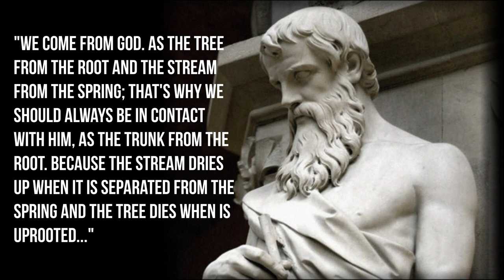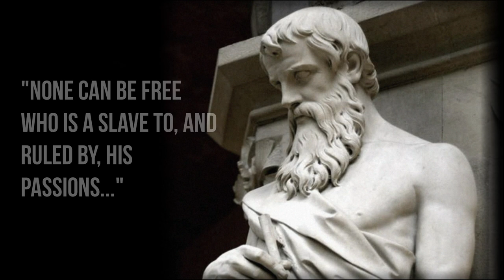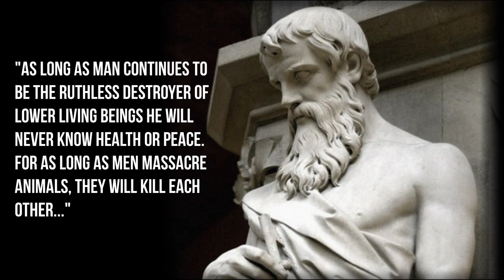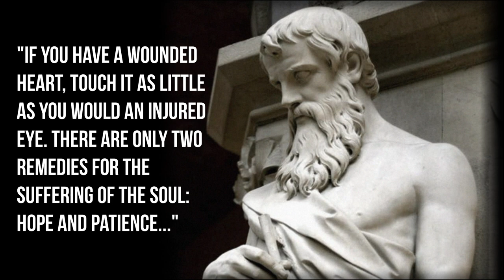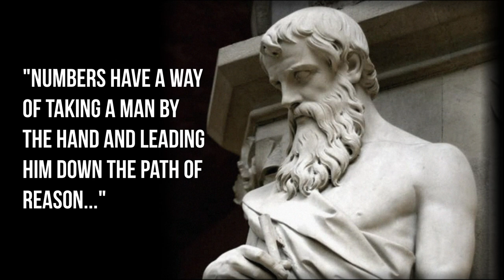Short But Wise Pythagoras Sayings Quotes, aphorisms, wise thoughts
Pythagoras of Samos ( c. 570 – c. 495 BC) was an ancient Ionian Greek philosopher and the eponymous founder of Pythagoreanism. His political and religious teachings were well known in Magna Graecia and influenced the philosophies of Plato, Aristotle, and, through them, Western philosophy. Knowledge of his life is clouded by legend, but he appears to have been the son of Mnesarchus, a gem-engraver on the island of Samos. Modern scholars disagree regarding Pythagoras's education and influences, but they do agree that, around 530 BC, he travelled to Croton in southern Italy, where he founded a school in which initiates were sworn to secrecy and lived a communal, ascetic lifestyle. This lifestyle entailed a number of dietary prohibitions, traditionally said to have included vegetarianism, although modern scholars doubt that he ever advocated complete vegetarianism.

The teaching most securely identified with Pythagoras is metempsychosis, or the "transmigration of souls", which holds that every soul immortal and, upon death, enters into a new body. He may have also devised the doctrine of musica universalis, which holds that the planets move according to mathematical equations and thus resonate to produce an inaudible symphony of music. Scholars debate whether Pythagoras developed the numerological and musical teachings attributed to him, or if those teachings were developed by his later followers, particularly Philolaus of Croton. Following Croton's decisive victory over Sybaris in around 510 BC, Pythagoras's followers came into conflict with supporters of democracy and Pythagorean meeting houses were burned. Pythagoras may have been killed during this persecution, or escaped to Metapontum, where he eventually died.

In antiquity, Pythagoras was credited with many mathematical and scientific discoveries, including the Pythagorean theorem, Pythagorean tuning, the five regular solids, Theory of Proportions, sphericity of the Earth, and the identity of the morning and evening stars as the planet Venus. It was said that he was the first man to call himself a philosopher ("lover of wisdom")") and that he was the first to divide the globe into five climatic zones. Classical historians debate whether Pythagoras made these discoveries, and many of the accomplishments credited to him likely originated earlier or were made by his colleagues or successors. Some accounts mention that the philosophy associated with Pythagoras was related to mathematics and that numbers were important, but it is debated to what extent, if at all, he actually contributed to mathematics or natural philosophy.

Pythagoras influenced Plato, whose dialogues, especially his Timaeus, exhibit Pythagorean teachings. Pythagorean ideas on mathematical perfection also impacted ancient Greek art. His teachings underwent a major revival in the first century BC among Middle Platonists, coinciding with the rise of Neopythagoreanism. Pythagoras continued to be regarded as a great philosopher throughout the Middle Ages and his philosophy had a major impact on scientists such as Nicolaus Copernicus, Johannes Kepler, and Isaac Newton. Pythagorean symbolism was used throughout early modern European esotericism, and his teachings as portrayed in Ovid's Metamorphoses